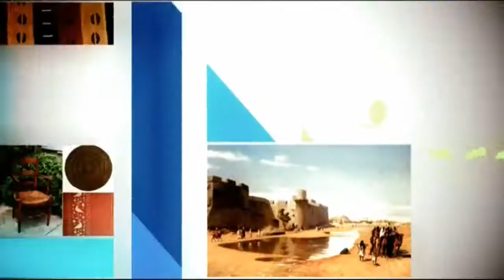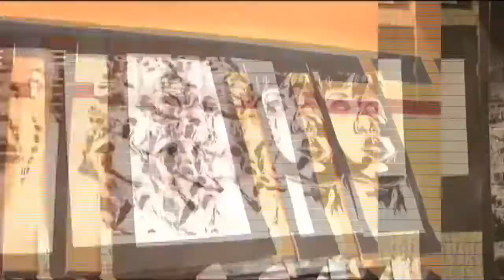[Epicshit.mx]: Yelloseesee Uwaoma- "the Ink-Illustrator" on TVC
Today, Epic Shit celebrates the works of Yelloseesee Uwaoma.
A Nigerian, abstract artist who refers to his works as "monochrome arts". He basically creates his pieces with the biro( a ballpoint ink pen), mainly in black ink.